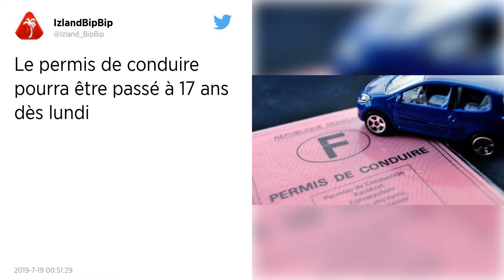Passer le permis en conduite accompagnée à 17 ans ? Ce sera possible dès lundi prochain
Avoir le permis en conduite accompagnée à 17 ans sera possible « à partir du lundi 22 juillet », a annoncé ce jeudi le ministre de l'Intérieur Christophe Castaner.

C'était une promesse du gouvernement qui cherche à faciliter l'obtention du papier rose. Les mineurs âgés de 17 ans vont pouvoir passer leur permis en conduite dès « lundi prochain », a annoncé le ministre de l'Intérieur Christophe Castaner ce jeudi 18 juillet.

Le gouvernement refuse toutefois de laisser les mineurs seuls au volant. Même en cas de réussite à l'examen, l'élève ne pourra conduire seul qu'à ses 18 ans, pour des raisons de sécurité.

« Les jeunes qui optent pour la conduite accompagnée pourront passer l'épreuve pratique du permis dès l'âge de 17 ans au lieu de 17 ans et demi aujourd'hui », a précisé le ministre dans une interview accordée au Parisien.

Cette formule « a fait les preuves de son efficacité », estime M. Castaner. Le taux de réussite au premier passage parmi les 285 000 jeunes qui ont choisi cette formule en 2018 est « de 74,5%, contre 57,7% en moyenne pour l'ensemble des candidats ».